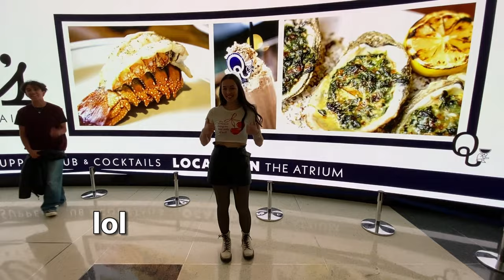attending olivia rodrigo's GUTS world tour as a 26 year old girl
for copyright reasons, I wasn’t able to include any of the original music. go stream chappell roan and olivia rodrigo!!

olivia slayed as she should. also announcing GUTS (spilled) at chicago night 1?? iconic.

lastly, is anyone going to lolla this year??

my bag

✰ ABOUT ME ✰
how old are you? 26 years old
where do I live? chicago, IL
what am I reading right now? mr. fixer upper by lucy score
➤ editing: capcut

timestamps ~
00:00 intro
00:29 grwm
4:35 outfit reveal
05:55 essential pre-concert activities
06:16 heading to the concert
06:39 chappell roan
06:57 olivia rodrigo
07:24 bye, united center
07:31 initial post-concert thoughts
08:32 final thoughts on the concert
11:42 outro